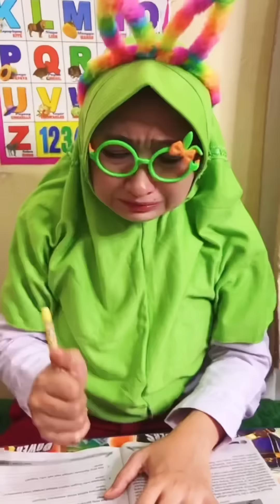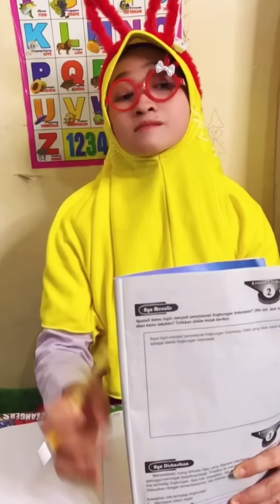VIDIO KOMEDI NGAKAK DITUNJUK GURU MAJU KEDEPAN | AKIBAT NYONTEK DIJAUHIN TEMEN